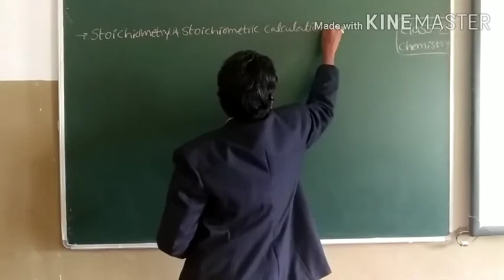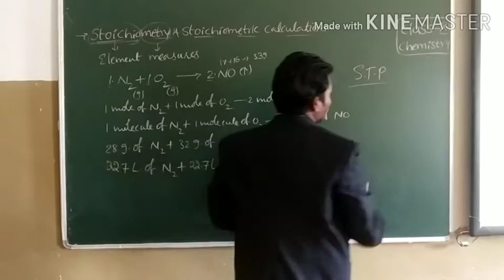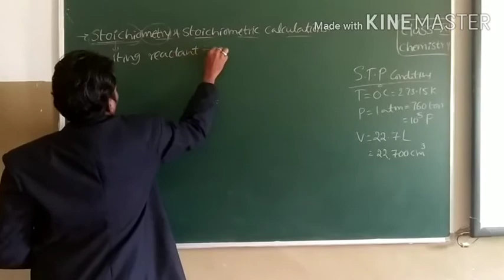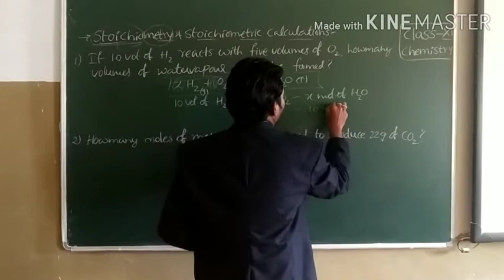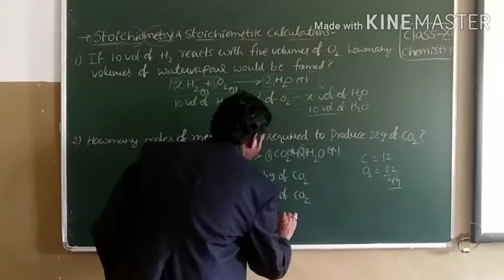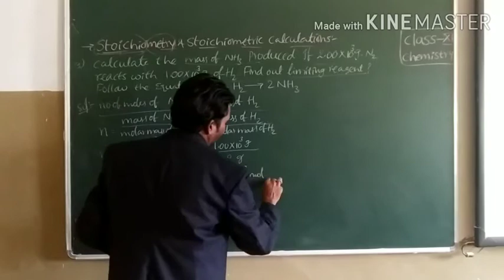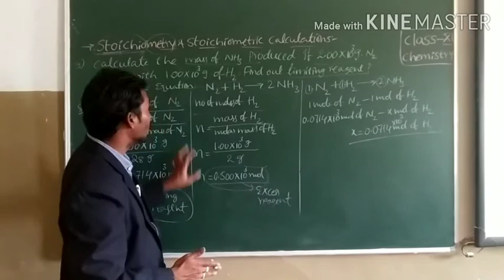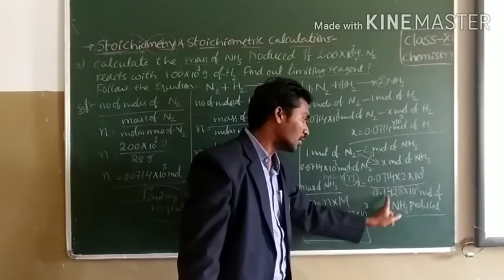Class 11,Chemistry, session 11,Some basic concepts of chemistry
This video describes about Stoichiometric calculations.